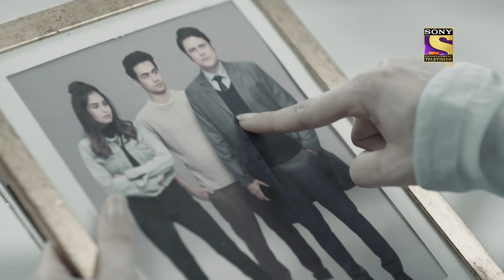Pallavi Ki Mehendi | Appnapan - Badalate Rishton Ka Bandhan - Ep 89 | Full EP | 17 Oct 2022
Episode 89: Pallavi Ki Mehendi
Pallavicalls the Diamond Hotel to ask about Nikhil's stay and it confirms her fear. She starts to consider what Sonali said and believes that Nikhil only cares about her because she is the mother of his children. Pallavi is saddened while Sonali and Nandita are celebrating. Manna overhears them but Nandita covers up for both of them. The guests mistake Sonali for the bride and Pallavi feels more broken. She does not wear Nikhil's gifted necklace and he asks her about it. Watch the episode to know more.

Show Name: Appnapan - Badalate Rishton Ka Bandhan
Episode: 89 - 17 Oct 2022
Producer: Balaji Telefilms

About Appnapan - Badalate Rishton Ka Bandhan:
A story about a broken family, coming face to face after 15 long years, and eventually overcoming their differences to find their way to each other. After their separation, Pallavi and Nikhil have raised their kids by themselves, alone. But despite their best efforts, they haven’t managed to overcome the lack of the other parent in the kids' life. What happens when the broken units meet each other for the 1st time after 15 years? Will they be able to give their family a 2nd chance for sake of their children?